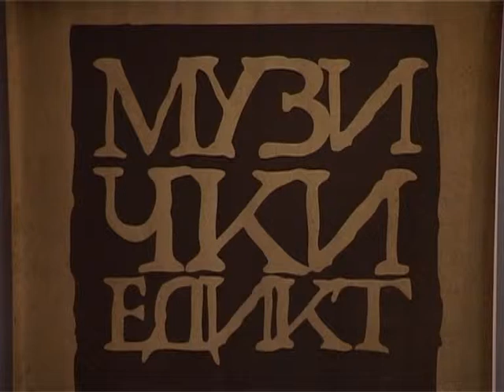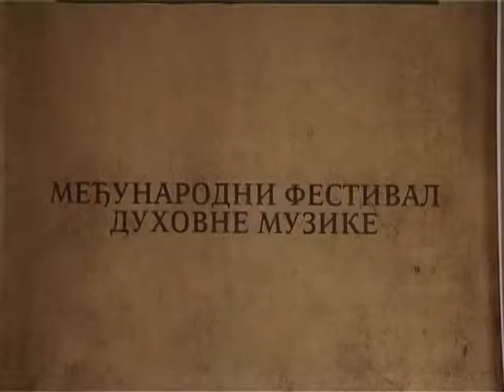Medjunarodni festival hora_Milanski Edikt 1 dan